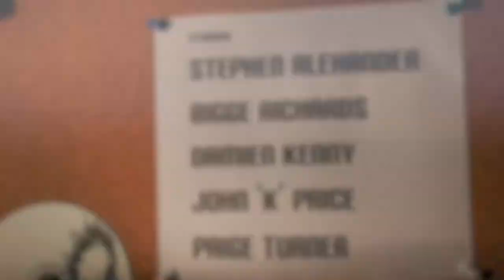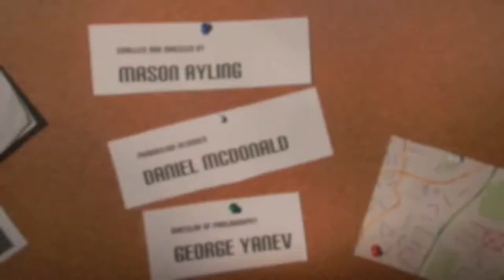AS Media Project: PLAY DEAD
Five Finger Films presents: PLAY DEAD
A production for my AS Media Class, it's been great fun making it.

Damien Crow keeps finding DVDs being delivered to his doorstep, each displaying his corpse on the floor. He takes it upon himself to find those responsible and to find out exactly what's going on. It's not long before he begins to question his own sanity, are the DVDs real? Is he still alive? Who are these mysterious, hooded men?